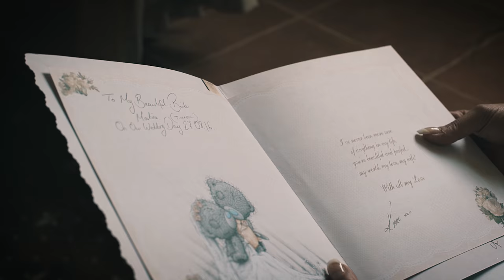Martina a Karl ⎟ 27.8.2016